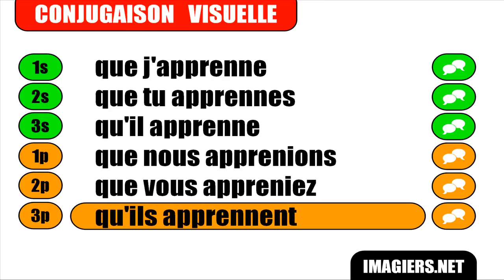FRANZÖSISCH LERNEN = Apprendre = Subjonctif Présent